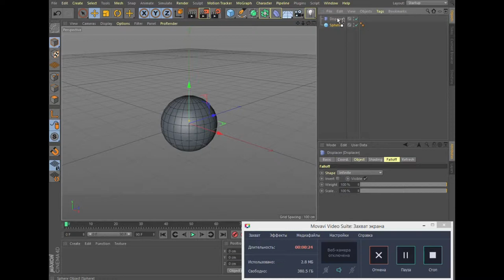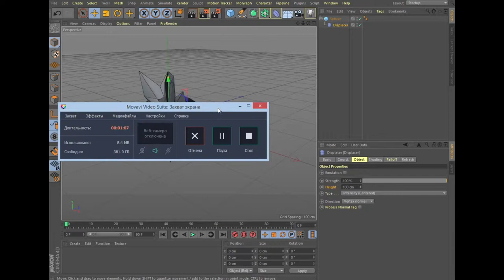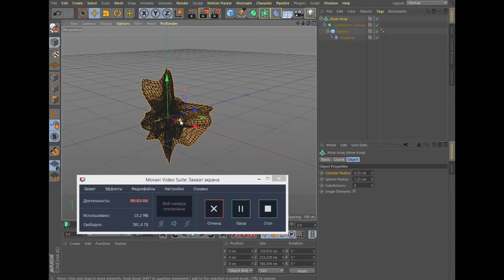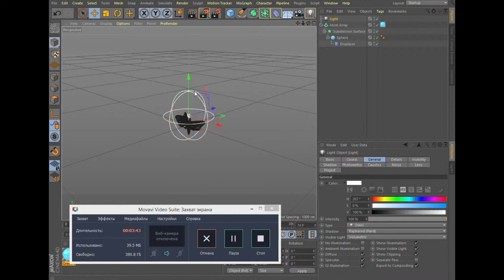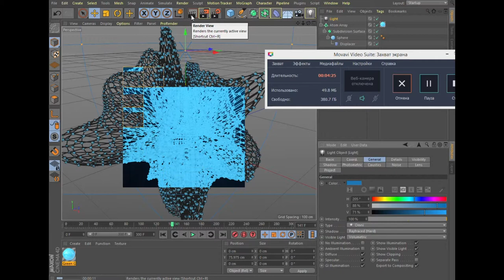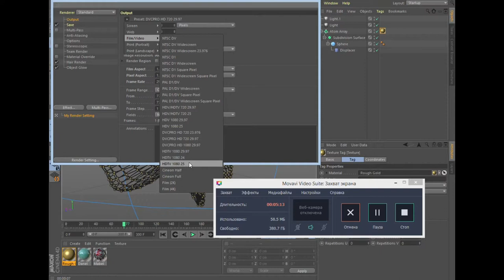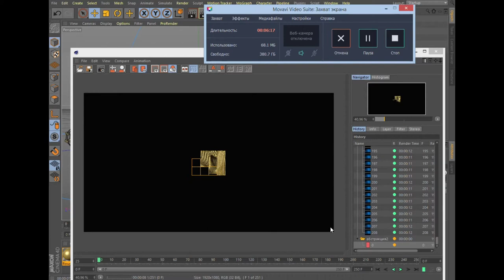Cinema 4D Abstract using the Atom Array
Пошаговый урок Cinema 4D - Abstract using the Atom Array PREVIEW

Рендеринг данной композиции очень длительный, поэтому фреймы выставляете не более 100.